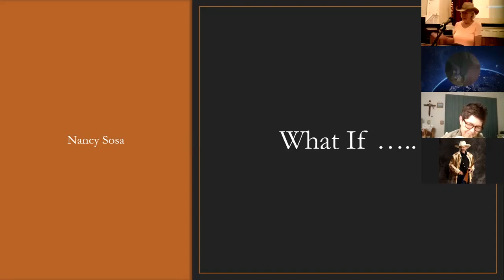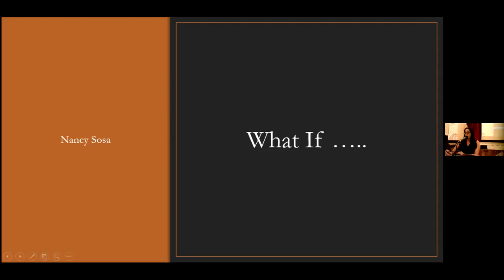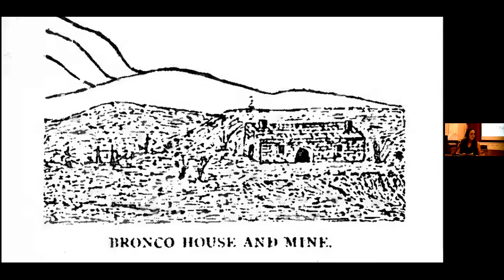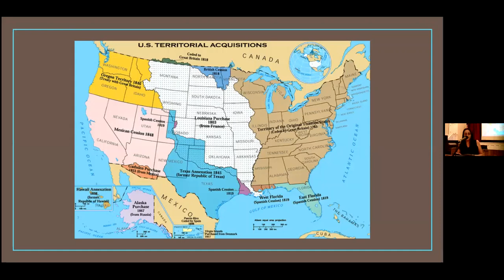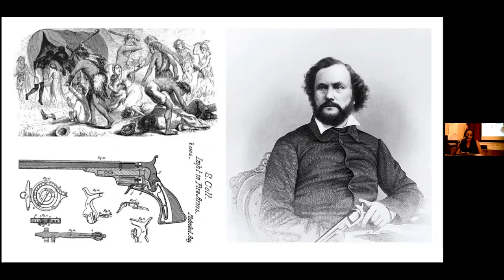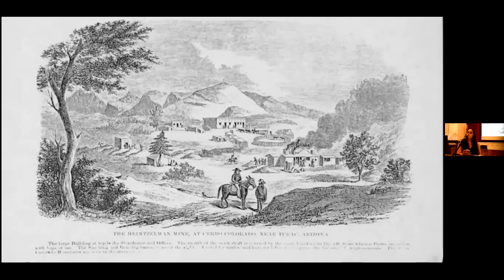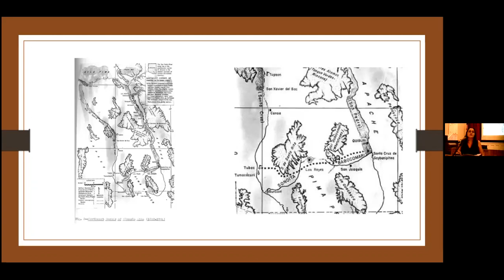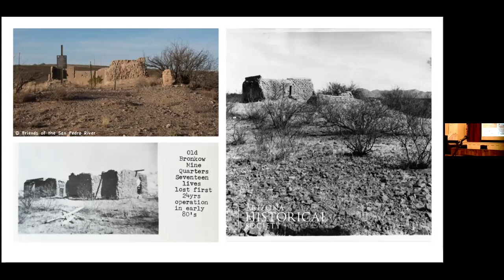Brunkow's Cabin by Nancy Sosa, Campfire 7 April 2022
Brunckow's cabin is known as the Arizona Murder House with 27 murders ascribed to this small building near Tombstone. In July 1860, Brunckow and two partners were slain here by Mexican workers who stole their supplies and livestock.